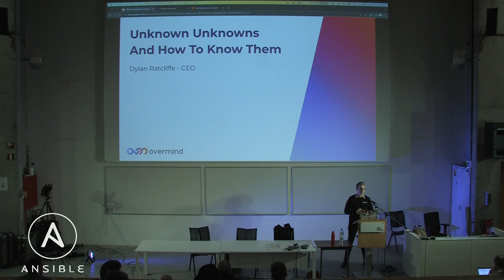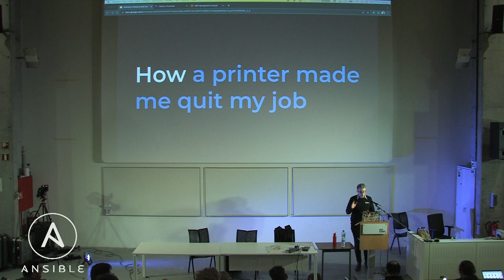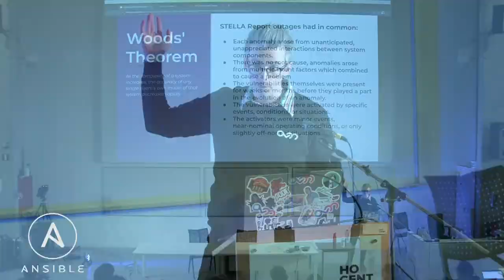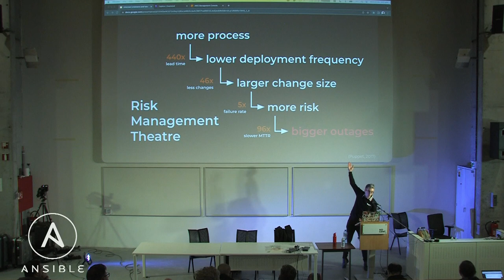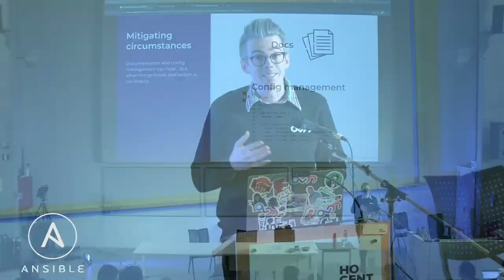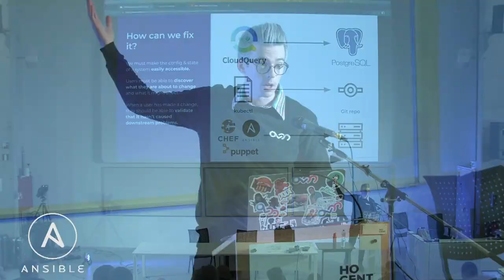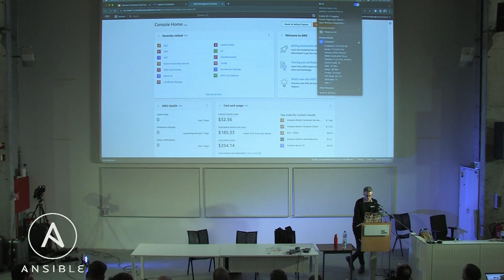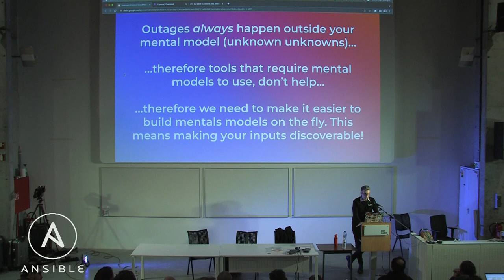Unknown unknowns and how to know them - Dylan Ratcliffe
Observability tools are brilliant for the applications that we deal with every day. But when things go wrong in an area we don’t know well we find ourselves looking at a bunch of numbers we don’t understand. In this talk, I’ll dive into how these unknown unknowns always crop up at the worst possible time, why we can’t defeat them, and how we can learn to deal with them much, much more effectively.

HoGent Ghent